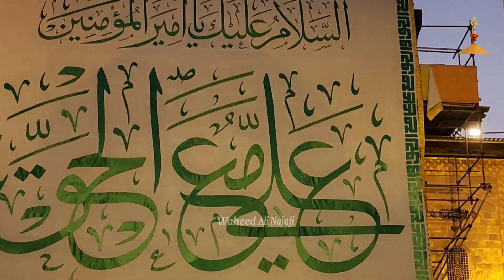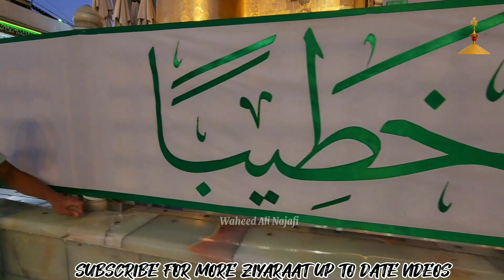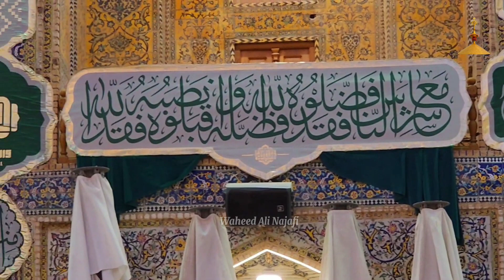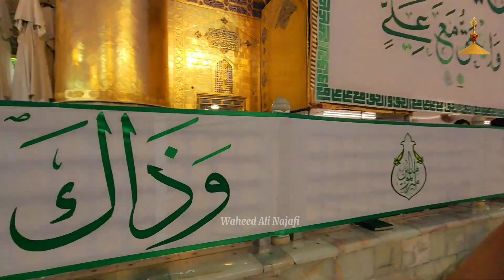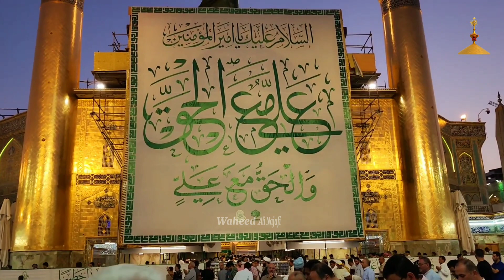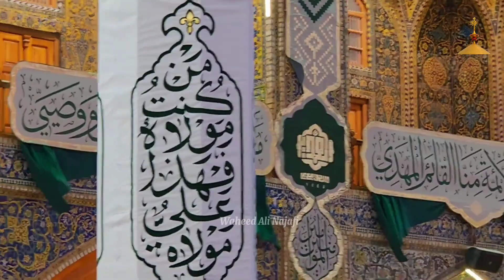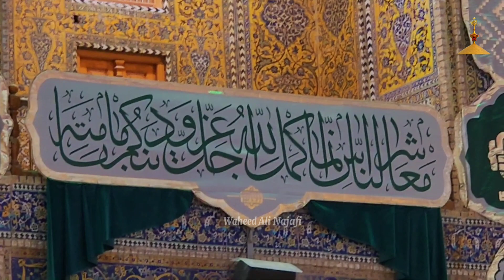Changing the flags of Imam Ali's shrine on the occasion of Eid-ul-Ghadir حرم علی کے جھنڈے تبدیل Ep 2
Changing the flags of Imam Ali's shrine on the occasion of Eid-ul-Ghadeer - حرم علی کے جھنڈے تبدیل